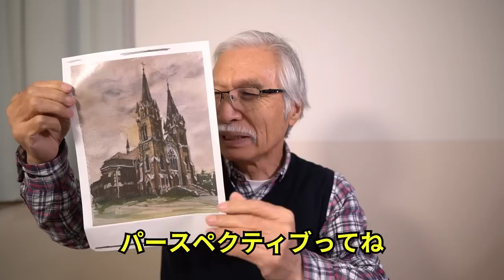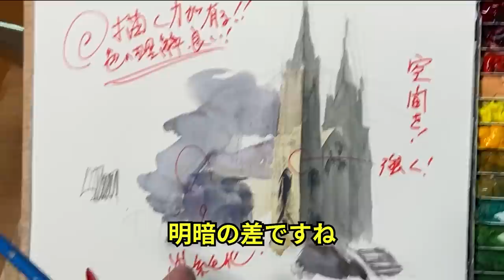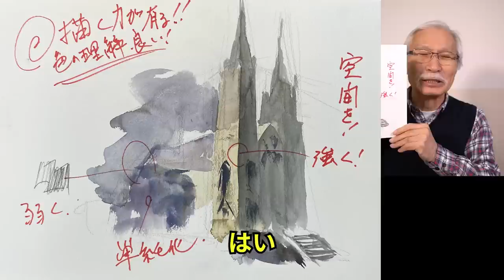[Eng sub] Church painted in watercolor / What happens when a professional corrects this Artwork？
This is Shibasaki, a painting instructor. Today I will be correcting a church scene drawn by a 20-something resident of China. Now, enjoy what happens when Shibasaki corrects this wonderful work from a professional point of view! At the end of the video, we will also announce our evaluation of this year's entries, so please enjoy watching it to the end.

Harumichi Shibasaki
P.O.Box #1
Isumi Post Office
Chibaken　298-0199
JAPAN